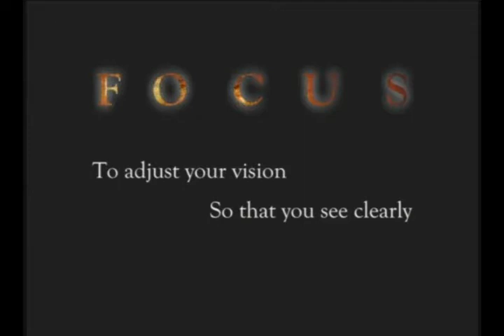2008 Ciudad De Miaz, Mexico: Crusade Video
Ciudad Del Miaz Mexico Miracle Crusade

Jack Myers Ministries